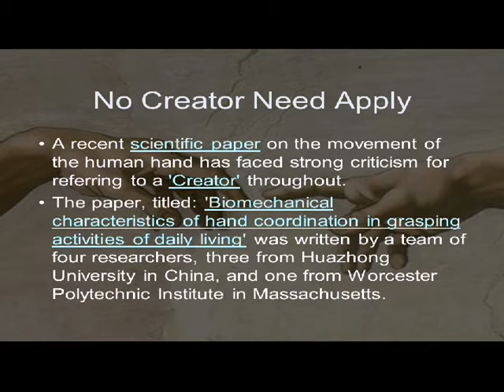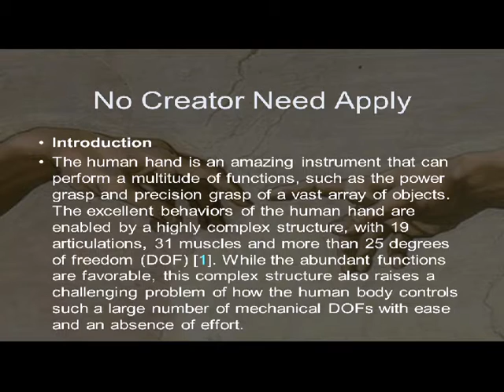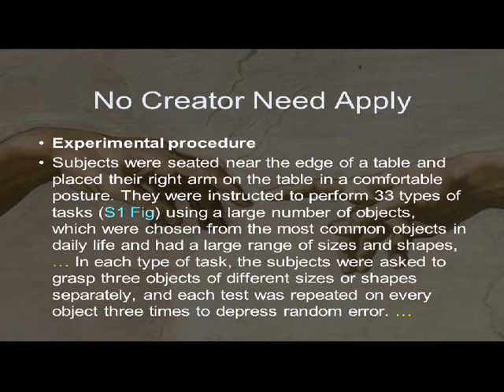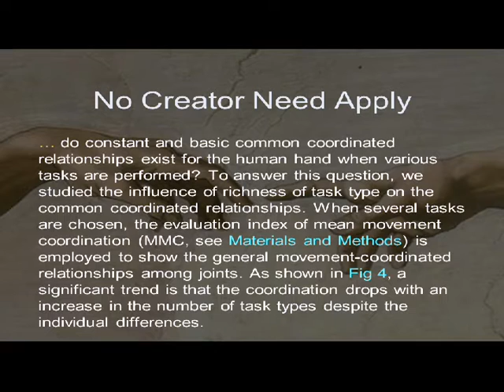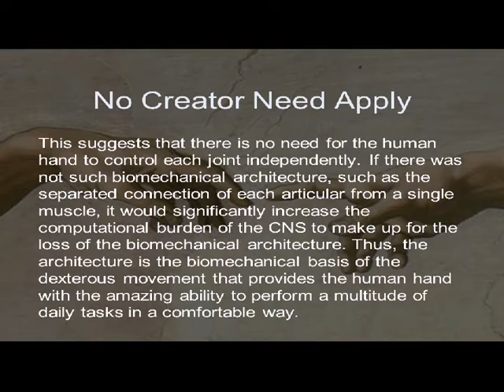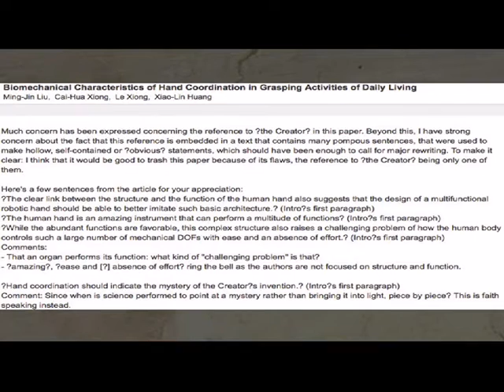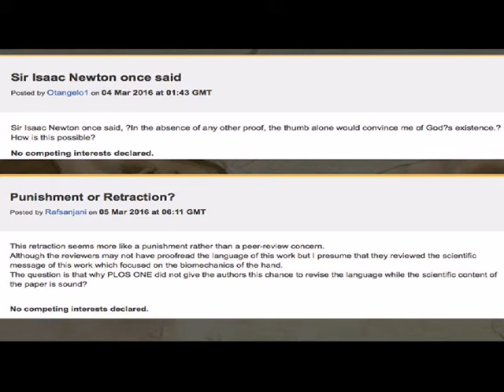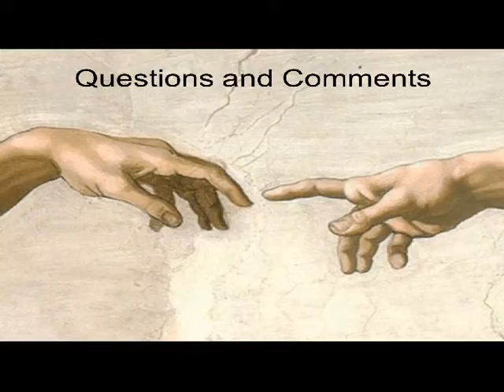No Creator Need Apply 3-12-2016 by Paul Giem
This week we discuss an article that passed peer review and was accepted in PLOS ONE, until someone noticed that it spoke favorably of a Creator. Now, suddenly, it became bad science and was retracted. Censorship is alive and well.

1. Liu M-J et al. 2016. Biomechanical Characteristics of Hand Coordination in Grasping Activities of Daily Living. PLoS ONE 11(1): e0146193.
2. The PLOS ONE Staff. 2016. Retraction: Biomechanical Characteristics of Hand Coordination in Grasping Activities of Daily Living. PLoS ONE 11(3): e0151685.